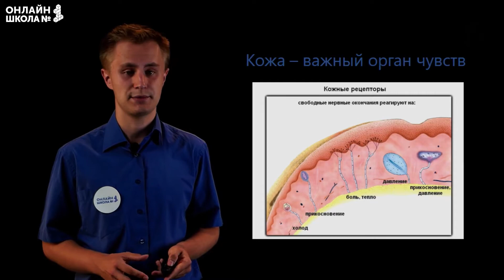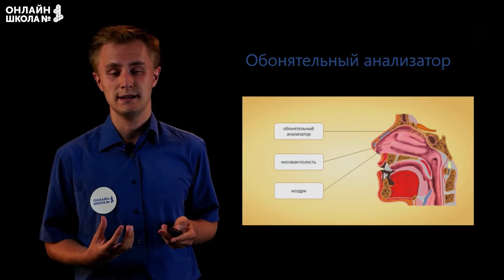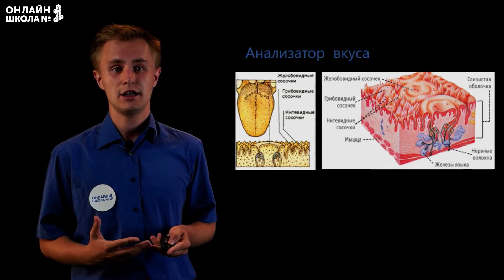Кожно-мышечная чувствительность. Обоняние. Вкус. Видеоурок 10. Биология 8 класс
Тема урока: «Кожно-мышечная чувствительность. Обоняние. Вкус».

📌Содержание:
0:00 Вступление
0:47 Кожно-мышечная чувствительность
2:47 Кожа – важный орган чувств
3:00 Обонятельный анализатор
4:13 Восприятие запаха
4:22 Анализатор вкуса